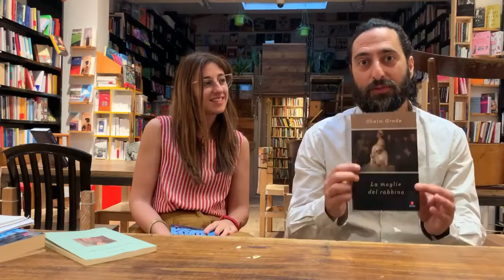BELLI DA LEGGERE | Ebraismi | 11 luglio 2020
Belli da leggere. Ebraismi.

Una rubrica che parla di libri a cura di @todomodolibri per @repubblica_firenze

In questo video parliamo di:
-Sulla follia ebraica, di Jacques Fux, Giuntina
-La moglie del rabbino, di Chaim Grade, Giuntina

Invidia e ambizione ebraica, in un saggio e in un romanzo editi da Giuntina